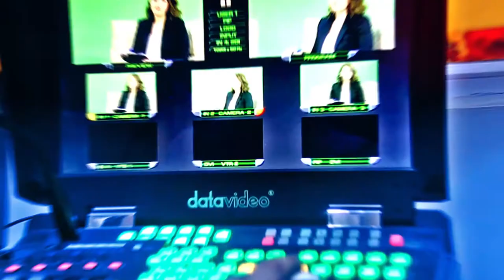ქიმიური ტექნოლოგიისა და მეტალურგიის ფაკულტეტი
საქართველოს ტექნიკური უნივერსიტეტის ქიმიური ტექნოლოგიისა და მეტალურგიის ფაკულტეტი